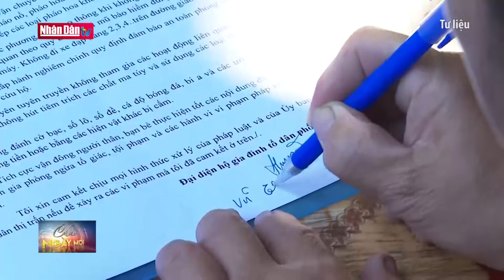Sẽ biểu dương hơn 100 người cao tuổi tiêu biểu cả nước | Đảng với Dân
SẼ BIỂU DƯƠNG HƠN 100 NGƯỜI CAO TUỔI TIÊU BIỂU CẢ NƯỚC

Nhằm ghi nhận đóng góp của người cao tuổi trong phong trào toàn dân bảo vệ an ninh tổ quốc, tích cực triển khai sâu rộng các phong trào thi đua yêu nước, phong trào tuổi cao gương sáng ở các cấp hội, “Hội nghị toàn quốc biểu dương điển hình tiên tiến người cao tuổi trong phong trào toàn dân bảo vệ an ninh Tổ quốc, giai đoạn 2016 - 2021” sẽ được tổ chức vào ngày 10/12 tới đây tại Hà Nội. Hội nghị do Hội Người cao tuổi Việt Nam phối hợp với Bộ Công an tổ chức.

Dự kiến hội nghị sẽ biểu dương 130 đại biểu là người cao tuổi điển hình tiên tiên trên cả nước và thu hút khoảng 500 đại biểu tham dự.

Trong 5 năm qua, với tinh thần “Tuổi cao - Gương sáng” và uy tín của lớp người cao tuổi, hội viên người cao tuổi các cấp trên cả nước luôn là lực lượng tham gia có hiệu quả vào công tác phòng, chống tội phạm và bảo vệ an ninh trật tự ở thôn, bản, tổ dân phố, khu dân cư và cộng đồng. Đồng thời, làm tốt công tác tuyên truyền, vận động gia đình, con cháu, dòng họ và cộng đồng dân cư thực hiện tốt phong trào “Toàn dân bảo vệ an ninh Tổ quốc”, phòng, chống tội phạm và tệ nạn xã hội.

Các cấp hội người cao tuổi cũng có nhiều mô hình thiết thực và ý nghĩa, như: Mô hình đoạn đường, hàng cây, thôn, xóm, tổ dân phố, khu dân cư đoàn kết, an toàn văn minh; Cam kết gia đình người cao tuổi văn minh, an toàn, không vi phạm pháp luật và tệ nạn xã hội; Xây dựng Chi hội người cao tuổi gương mẫu giáo dục con cháu, gia đình và cộng đồng dân cư không có tội phạm, không có các tệ nạn xã hội…